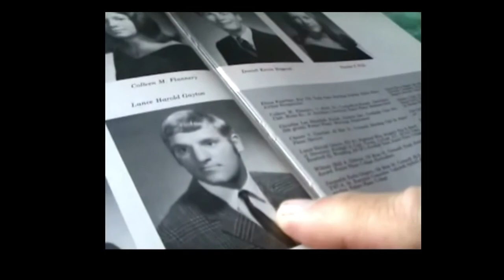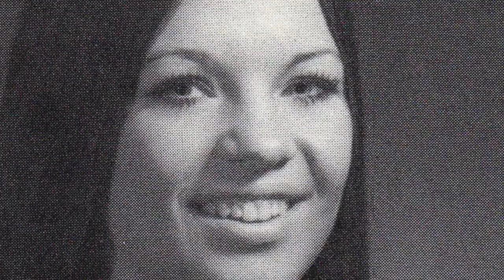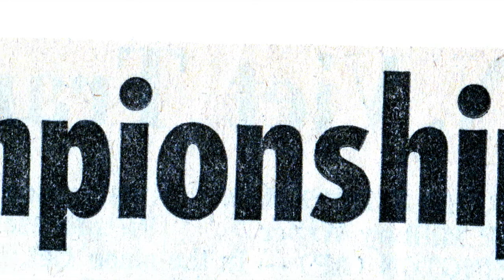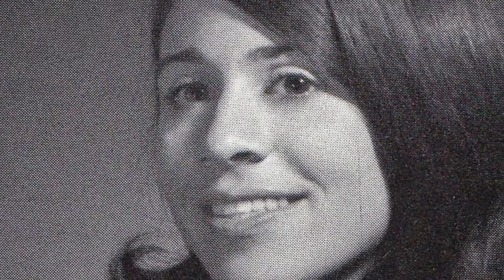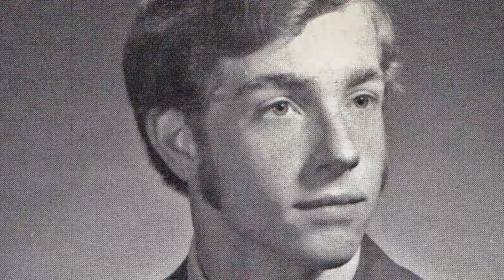Cornwall Central High School Class of 1970 *50th anniversary*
Here is the video that would've been shown at our 50th HS reunion, and may still be someday. I hope you like it. Thanks to everyone who supplied photos- Jim ONeill, Carol Sullivan, Alan Seidman, Kathy Chain Burch, Cecilia Kelly Buechner- if I forgot to mention you send me a message and I'll edit the post. Special thanks to Arthur Seaman who lent the video interviews from 2010. This video could've been WAY longer, perhaps there will be a sequel.🤣